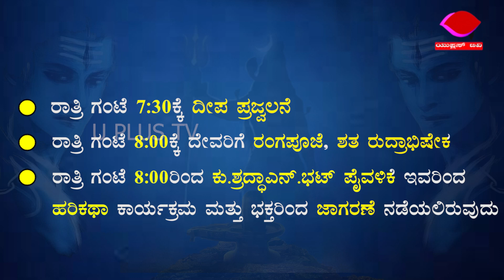ಶ್ರೀ ಅರ್ಧನಾರೀಶ್ವರ ದೇವಸ್ಥಾನ ದೇವನಾರಿಯಲ್ಲಿ ಮಹಾಶಿವರಾತ್ರಿ ಉತ್ಸವ||UPLUSTV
ಶ್ರೀ ಅರ್ಧನಾರೀಶ್ವರ ದೇವಸ್ಥಾನ ದೇವನಾರಿಯಲ್ಲಿ ಮಹಾಶಿವರಾತ್ರಿ ಉತ್ಸವ

ಇದೇ ಮಾರ್ಚ್ ೧ ೨೦೨೨ನೇ ಮಂಗಳವಾರದಂದು

ಸಂಜೆ ಗಂಟೆ ೫:೦೦ ರಿಂದ
ನಡ, ಕನ್ಯಾಡಿ, ನಾವೂರು, ಇಂದಬೆಟ್ಟು ಮಿತ್ತಬಾಗಿಲು ಗ್ರಾಮದ ಭಕ್ತಾದಿಗಳಿಂದ ಶ್ರೀ ಅರ್ಧನಾರೀಶ್ವರ ದೇವಸ್ಥಾನಕ್ಕೆ ಶಿವನಾಮ ಸಂಕೀರ್ತನೆಯೊಂದಿಗೆ ಕಾಲ್ನಡಿಗೆ ಯಾತ್ರೆ

ರಾತ್ರಿ ಗಂಟೆ ೭:೩೦ಕ್ಕೆ ದೀಪ ಪ್ರಜ್ವಲನೆ

ರಾತ್ರಿ ಗಂಟೆ ೮:೦೦ಕ್ಕೆ ದೇವರಿಗೆ ರಂಗಪೂಜೆ,  ಶತ ರುದ್ರಾಭಿಷೇಕ

ರಾತ್ರಿ ಗಂಟೆ ೮:೦೦ ರಿಂದ ಕು.ಶ್ರದ್ಧಾಎನ್.ಭಟ್ ಪೈವಳಿಕೆ ಇವರಿಂದ  ಹರಿಕಥಾ ಕಾರ್ಯಕ್ರಮ ಮತ್ತು ಭಕ್ತರಿಂದ ಜಾಗರಣೆ ನಡೆಯಲಿರುವುದು

ವೀಕ್ಷಿಸಿ ನೇರ ಪ್ರಸಾರ ನಿಮ್ಮ ನೆಚ್ಚಿನ ಯೂ ಪ್ಲಸ್ ಟಿವಿ ಯೂಟ್ಯೂಬ್ ಹಾಗೂ ಫೇಸ್ ಬುಕ್‍ನಲ್ಲಿ